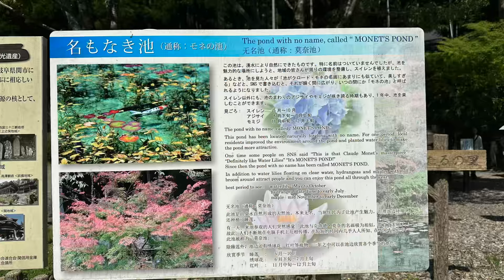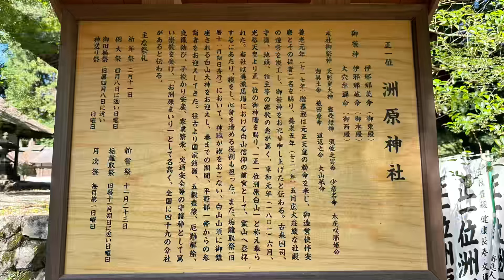岐阜県の神秘的で神聖な場所#おすすめ#旅行 パワースポット 、知る人ぞ知る岐阜県の穴場スポットに行って来ました。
岐阜県の神聖で神秘的な場所、知る人ぞ知る（名もなき池）モネの池と洲原神社の紹介です。